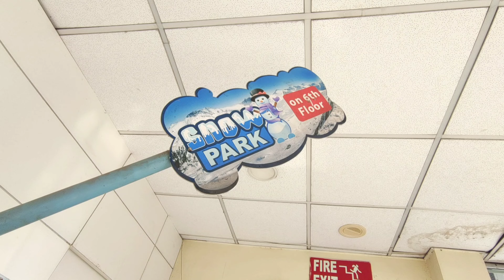কলকাতায় বরফ | Kolkata First Snow park | স্নো পার্ক এখন কলকাতায় | Kolkata Ice Park | Axis Mall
Snow park Kolkata
Entry Fee Rs 500/-
for 1 Hour